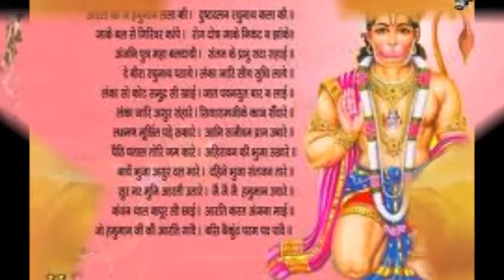ANNAN AVAN RAMANUKU BY MURUGANADIARGAL